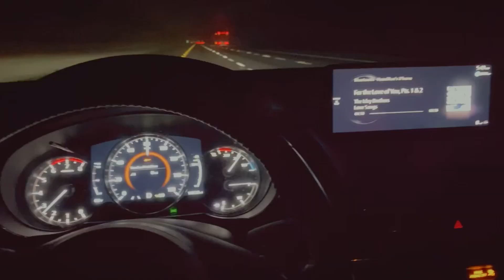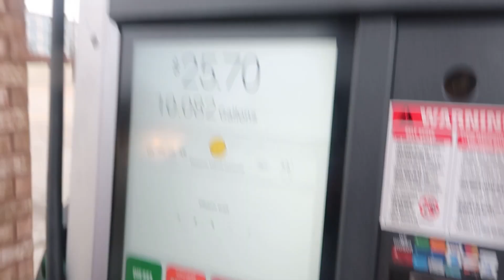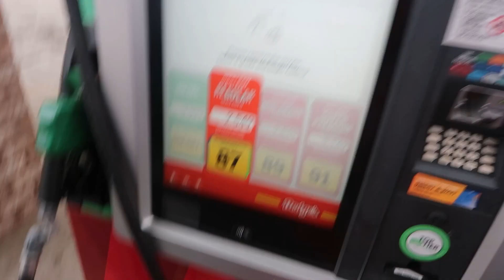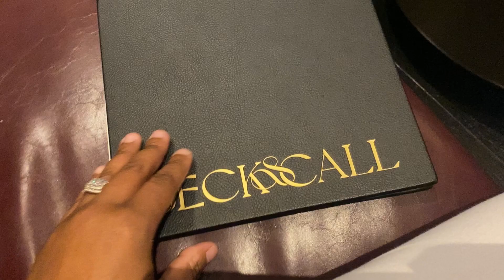Vlogmas Day 3 ❤️ Self Care/ Day Get Away / Stress Free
Depression is real ! Y’al enjoy you life and time on this earth . Find your purpose sisters and brothers! Stay Up I Love Yall and My Supporters !!

It helps others and me to make more content. Say hello in the comments or your thoughts :)
-Hazel

icon to get new video updates